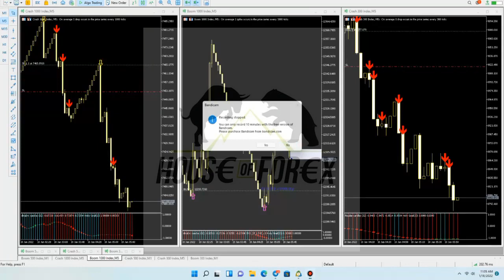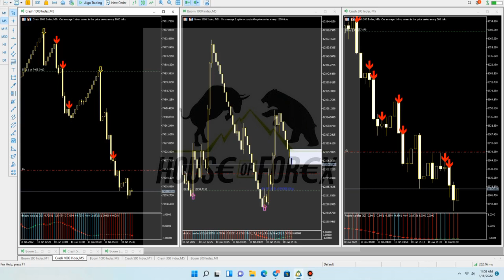spike killer spike killer explore